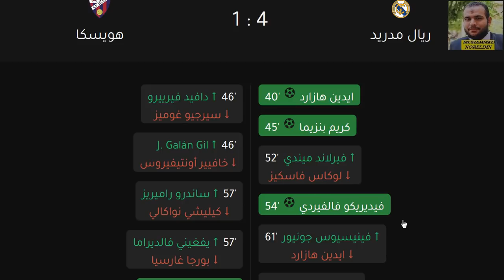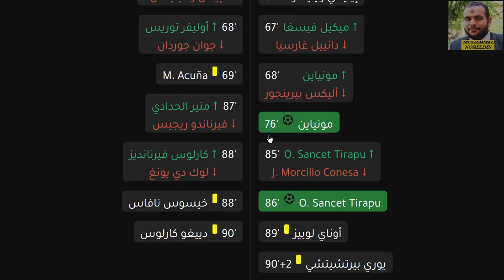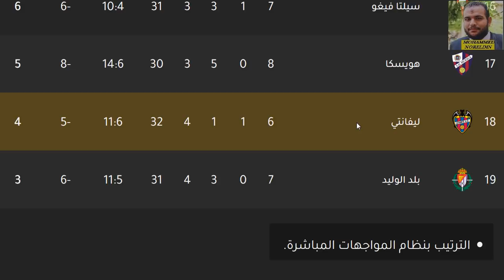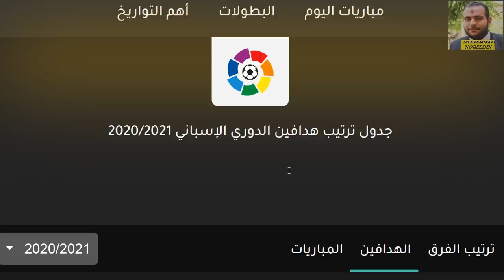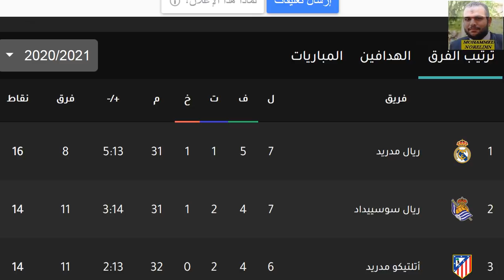ترتيب الدوري الاسباني وترتيب الهدافين الجولة 8 اليوم السبت 31-10-2020 - ريال مدريد في الصداراة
ترتيب الدوري الاسباني وترتيب الهدافين الجولة 8 اليوم السبت 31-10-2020 - ريال مدريد في الصداراة وبرشلونة تتعادل امام الافيس في بداية الجولة الثامنة من الدوري الاسباني 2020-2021

إشبيلية
اشبيلية
ريال بتيس
ريال بيتيس
فالنسيا
غرناطة
غرناطه
خيتافي
ختافي
جيتافي
جتافي
ليفانتي
ديبورتيفو ألافيس
ديبورتيفو الافيس
سيلتا فيغو
سيلتا فيجو
سلتا فيغو
فياريال
بلد الوليد
برشلونة
برشلونه
أتليتك بيلباو
اتليتك بيلباو
أتليتكو مدريد
اتليتكو مدريد
ريال مدريد
الريال
الملكي
إيبار
ايبار
ريال سوسيداد
ريال سوسييداد
أوساسونا
اوساسونا
قادش
إلتشي
التشي
هويسكا